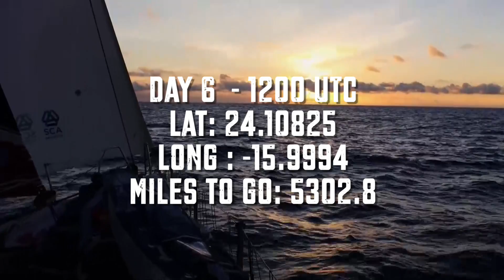The Wrap Up - Leg 1 - Week 1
It has been a roller coaster week for Team SCA in the first leg of the Volvo Ocean Race, re-cap the highs and lows of six days into the race